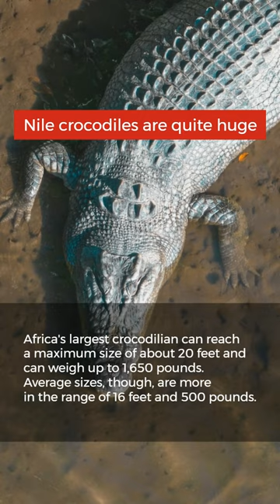CROCODILE FACTS!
Hope you learn something new, enjoy.